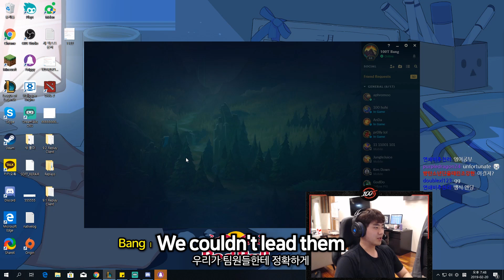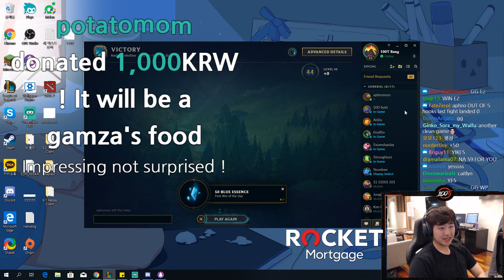[ Highlight ] 북미챌린저들의 잼롤 ㅋㅋㅋㅋㅋ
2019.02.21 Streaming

Welcome to 'Bang' Official Youtube Channel !